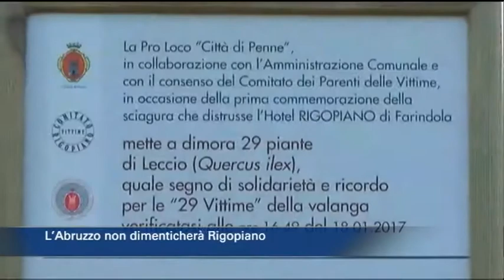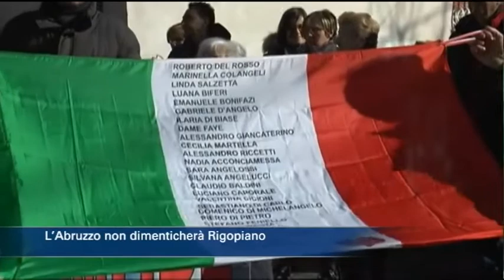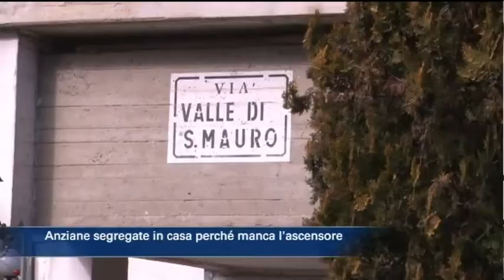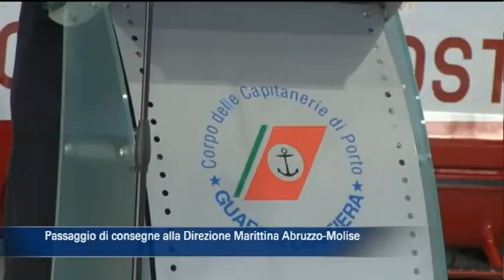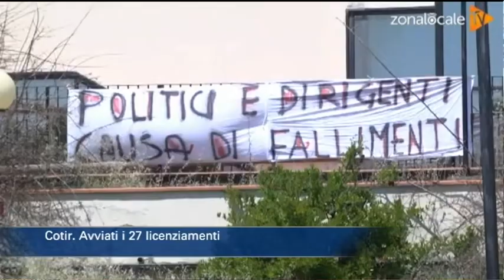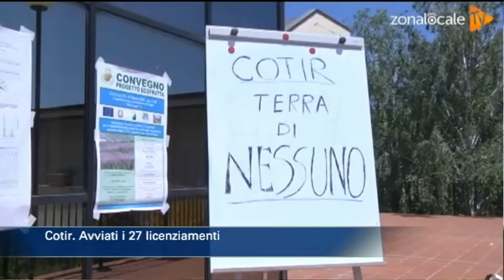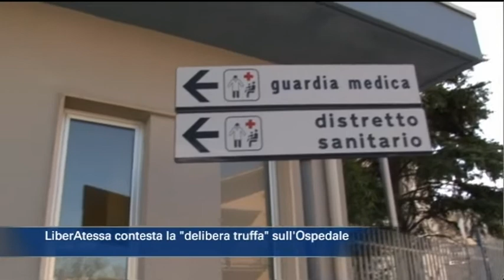TgSei edizione delle 19 di venerdì 19 gennaio 2018